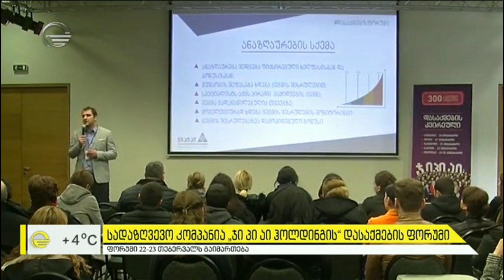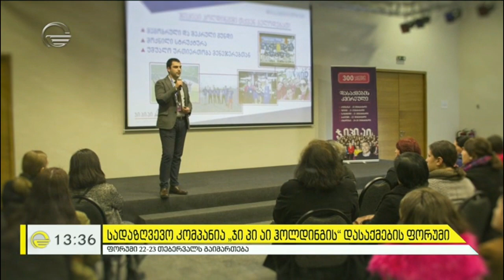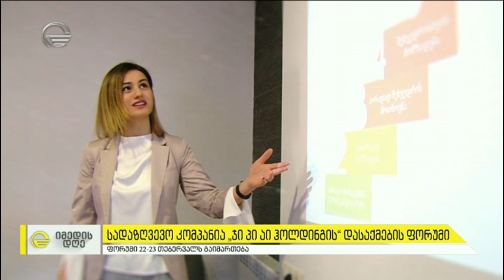დასაქმების ფორუმი 2019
სტუმრად იმედის ეთერში ჯიპიაი ჰოლდინგის ადამიანური რესურსების მართვის განყოფილების დირექტორი ნინო ხაჭაპურიძე და  გაყიდვების სპეციალისტი მაია დალაქიშვილი, რომელიც დასაქმდა 2017 წელს გამართული დასაქმების ფორუმიდან.